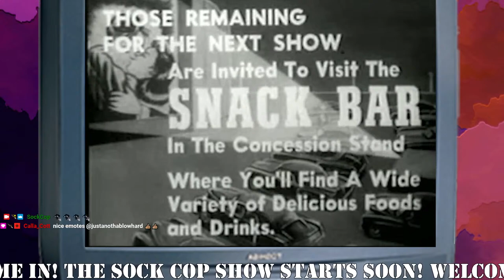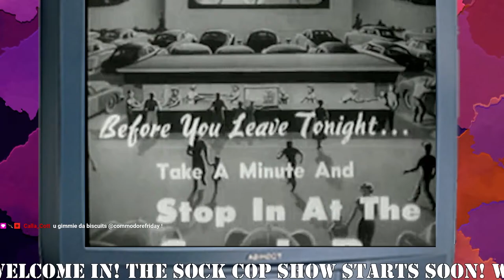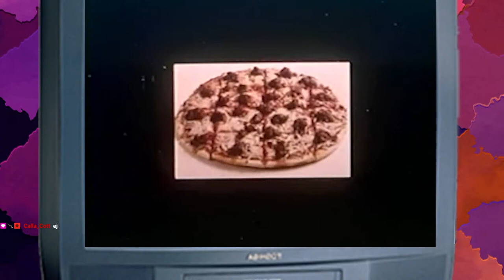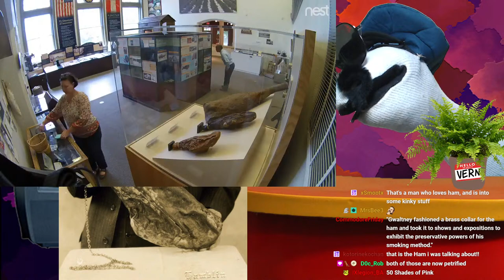No Speeders allowed!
A sock who is a cop streams a family friendly interactive show. With duck races, poetry, silly songs, VHS tapes, the Animal of the Day and much more!
The Sock Cop stream is a dose of happiness and nonsense directly to your eyes!